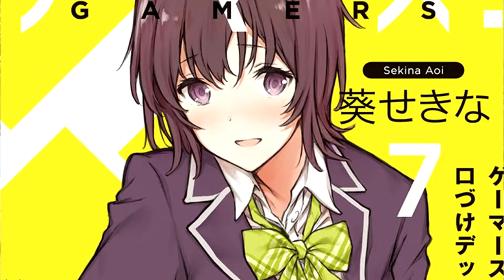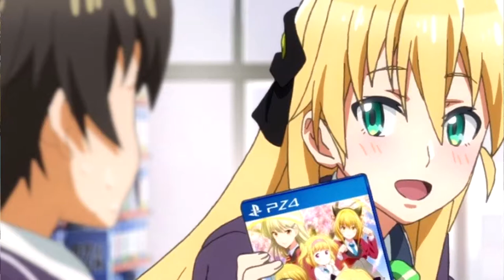Gamers! - Reseña y Opinión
¡Bienvenidos a un nuevo video! Les traemos nuestra reseña de "Gamers!", anime de comedia romántica con temática de videojuegos. Esperemos sea de su agrado y sígannos para nuevo contenido.